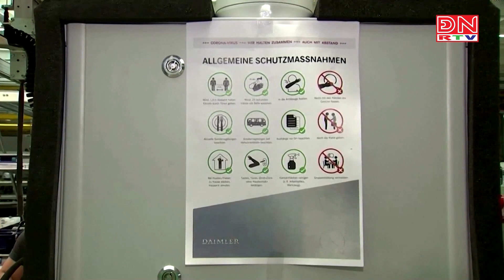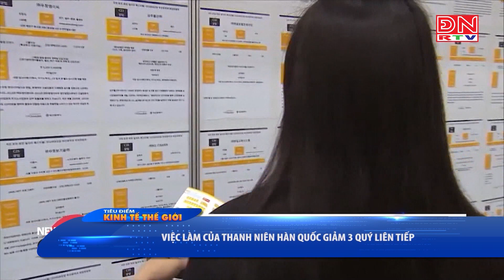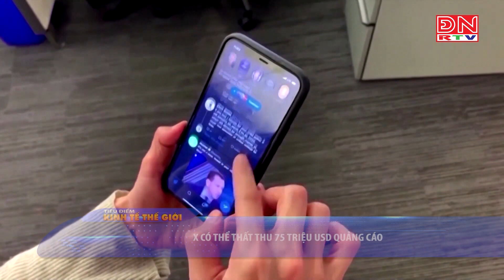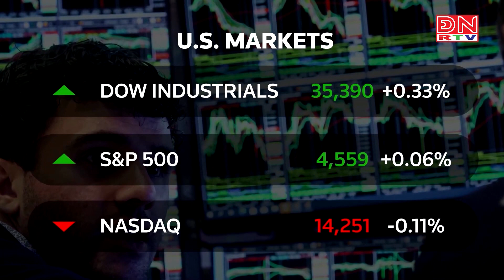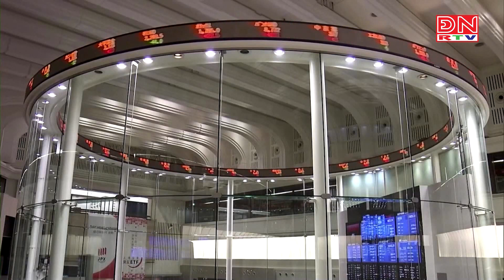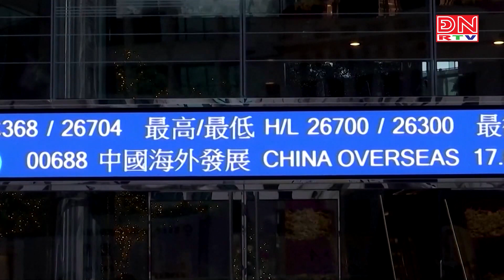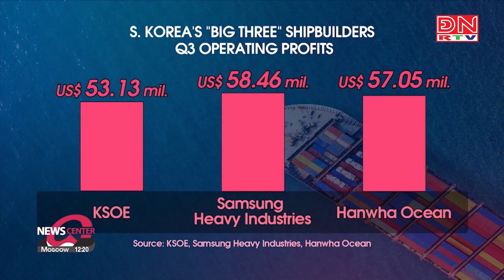Bản tin tiêu điểm kinh tế thế giới ngày 25-11-2023